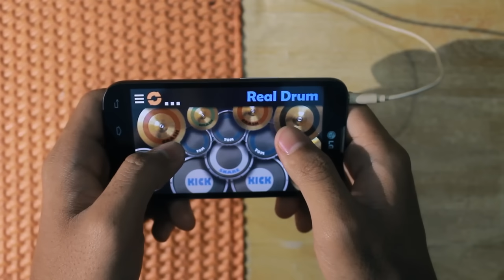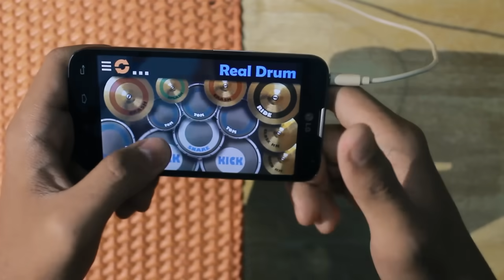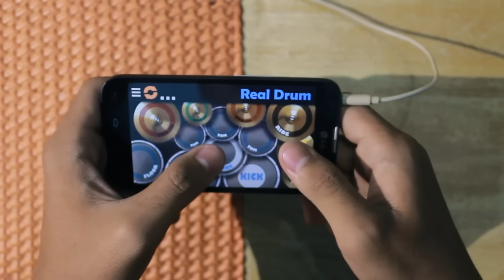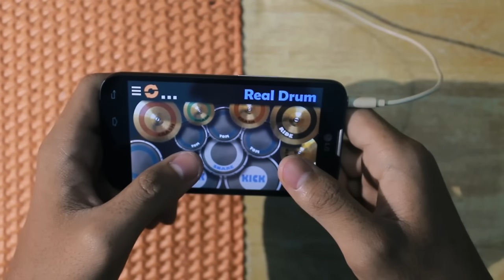Alan Walker - Faded ( Real Drum Cover by Ahsani )